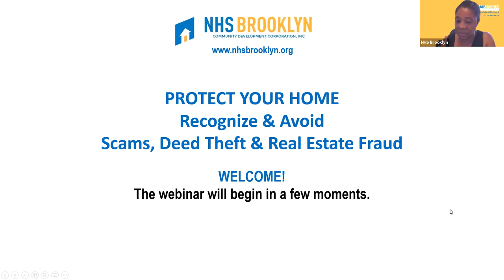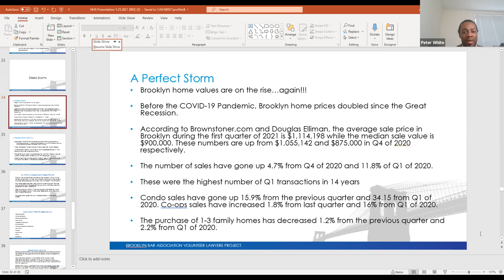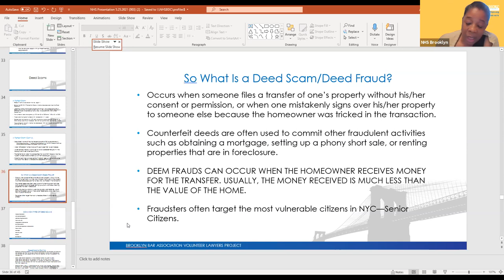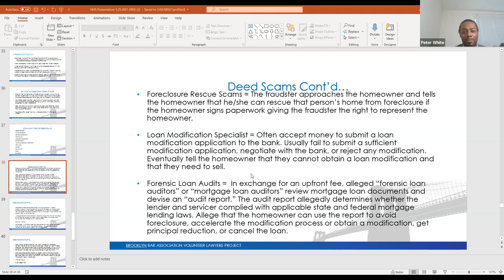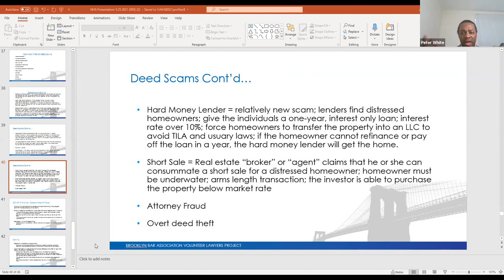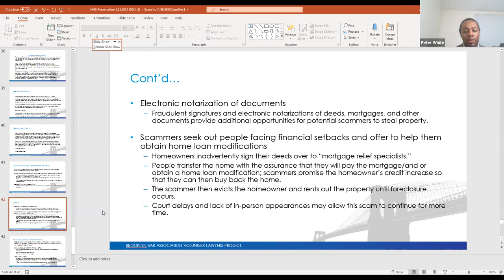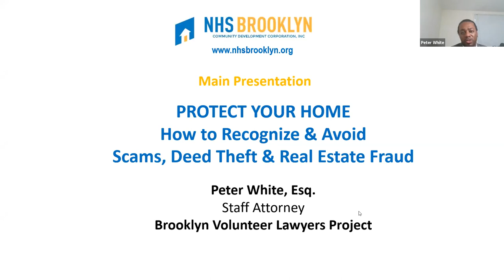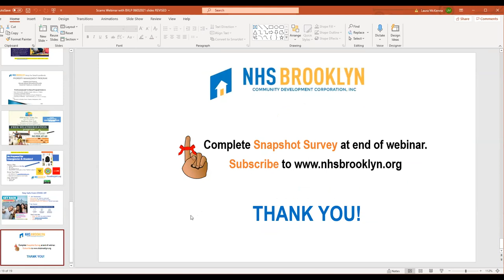Scams, Deed Theft & Real Estate Fraud: How Homeowners Can Recognize & Avoid Predatory Tactics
NHS Brooklyn and the Brooklyn Volunteer Lawyer's Project, with the support of the Office of the New York State Attorney General and others, is educating homeowners about scams to avoid that could result in financial loss, including foreclosure. to learn more and receive alerts on housing topics, educational webinars, and upcoming events to help you buy, maintain, and keep your home.